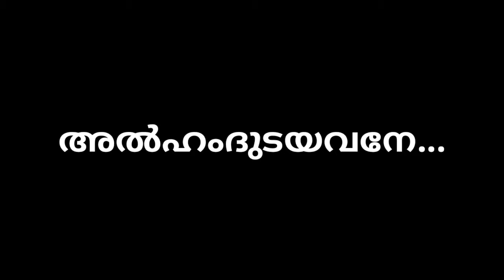അൽഹംദുടയവനേ|Alhamdudayavane Aradhyanayavane|Mappilappattukal|Old mappila song|Devotional|Munshida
Vocal:Munshida Mujeeb
Chorus :Muhammed Aslam
Mishal Muhammed
Camera:Mishal
Edit:Munshida

Lyrics
അൽഹംദുടയവനേ... ആരാധൃനായവനേ...

ഹാജത്ത് തീർപ്പവനേ... ഖല്ലാകുടയവനേ...

അൽഹംദുടയവനേ... ആരാധൃനായവനേ...
ഹാജത്ത് തീർപ്പവനേ... ഖല്ലാകുടയവനേ...

ശംസുൽഹുദാ മുസ്തഫാ.

ശറഫുൽ ബഷീറേ...ഹുദാ...
ശംസുൽഹുദാ മുസ്തഫാ.
ശറഫുൽ ബഷീറേ...ഹുദാ...

റൗളാ ഷരീഫ് കാണാ. ൻ
രാജാ തുണച്ചീടണേ.

അൽഹംദുടയവനേ... ആരാധൃനായവനേ...

ഹാജത്ത് തീർപ്പവനേ... ഖല്ലാകുടയവനേ...

ജന്നത്തിൽ സ്പർശനമാ...യ്

വിന്നോളം ശോഭിതമാ...യ്

ജന്നത്തിൽ സ്പർശനമാ...യ്
വിന്നോളം ശോഭിതമാ...യ്

ഹജറുൽ അസ്‌വദിനെ.
ചുബിക്കാൻ വിധി കൂട്ടണേ.

അൽഹംദുടയവനേ... ആരാധൃനായവനേ...

ഹാജത്ത്തീർപ്പവനേ...ഖല്ലാകുടയവനനേ.

സംസം ഉറവിൽ നിന്നും.
മതിയോളം മോന്തീടുവാൻ.

സംസം ഉറവിൽ നിന്നും
മതിയോളം മോന്തീടുവാൻ.
കഅബാ ഷെരീഫിലെന്നെ...
ഖല്ലാക്കേ ചേർത്തീടണേ.

അൽഹംദുടയവനേ... ആരാധൃനായവനേ...

ഹാജത്ത് തീർപ്പവനേ... ഖല്ലാകുടയവനേ...
അൽഹംദുടയവനേ... ആരാധൃനായവനേ...
ഹാജത്ത് തീർപ്പവനേ... ഖല്ലാകുടയവനേ

അൽഹംദുടയവനേ... ആരാധൃനായവനേ...
ഹാജത്ത് തീർപ്പവനേ... ഖല്ലാകുടയവനേ...

nisam,cute zifran,alhamdhu,mahiyil maha seenennum,perunnalkili vol one,traditional,jarad vol 1,family song,mappila song